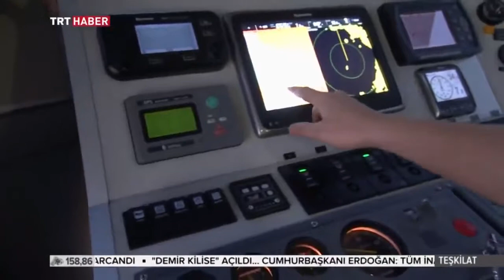TRT HABER / Teşkilat 7. Bölüm